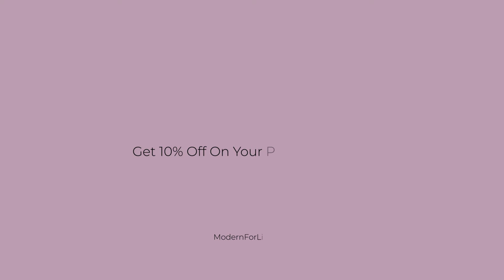Outdoor Compost Bin Review - Rugged Weather Resistant Outdoor Compost Bin Tumbler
Make a positive impact in your environment with this Rugged Weather Resistant Outdoor Compost Bin Tumbler - 4.9 Cubic Ft. The tumbler design of this composter makes it easy to create nutrient-rich compost at home. Simply put in your yard waste and give it a turn now and then. Food scraps like fruit peels, vegetable stems, egg shells and more, are ideal too (but skip the meat and dairy). This composter sits on a sturdy steel stand with wheels so it's easy to move from one spot to another and drum is made of rugged, weather-resistant plastic. In fact, 50% of the materials used in the construction of this item are recycled. The drum features a large access door and has a 37 gallon capacity. The drum rotates easily to mix your compost and the inside agitators help to break up and mix the waste materials. One person can assemble the unit easily with a Phillips screwdriver and a crescent wrench.
Rugged Weather Resistant Outdoor Compost Bin Tumbler - 4.9 Cubic Ft
Assembled dimensions: 31.25L x 24W x 36H in.; 30 lbs.
Rugged weather-resistant metal and plastic
Produced using 50% recycled materials
Capacity: 37 gallons or 4.9 cubic feet
Intended for outdoor use
Large door access and vent holes for proper composting
Includes base and offers easy 1-person assembly
Drum dimensions: 25.25W x 24.25 diam. in.

Dimensions:
31.25L x 24W x 36H in.
Weight: 30lbs.